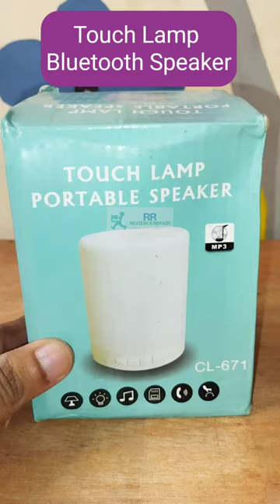Inside Touch Lamp Bluetooth Speaker